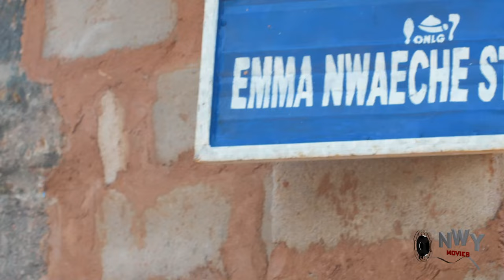She Pretended To Be A Good Girl To Marry The Prince But She Only Want To Steal Money 1&2